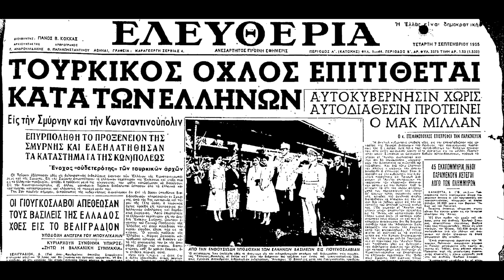Σεπτεμβριανά - Τα πογκρόμ της Κωνσταντινούπολις (Trailer)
Τα Σεπτεμβριανά του 1955:
Στις 6 & 7 Σεπτεμβρίου 1955 η ελληνική μειονότητα της Πόλης βρέθηκε στο στόχαστρο ενός κεντρικά σχεδιασμένου πογκρόμ. Ένας μαινόμενος όχλος Τούρκων από διάφορα σημεία της χώρας, προκάλεσε τεράστιες και βίαιες καταστροφές εναντίον της πολυπληθούς και ακμάζουσας ελληνικής κοινότητας της Κωνσταντινούπολης. Το Ίδρυμά μας τιμά την μνήμη των θυμάτων των Ρωμιών της Πόλης. Τα ανθρώπινα δικαιώματα είναι απαραβίαστα.

Septemvriana - The Progroms of Instanbul in 1955:
On September 6 & 7, 1955, the Greek minority of the city was targeted by a centrally planned pogrom. A raging mob of Turks from various parts of the country, caused immense and violent ravages against the numerous and flourishing Greek community of Constantinople. With this documentary our Foundation honors the memory of the victims of the Greeks of Instanbul.

About FNF Greece & Cyprus:
The Friedrich Naumann Foundation for Freedom has been present in Greece since 2012 and is based in Athens. By strengthening liberal forces and conveying liberal values and positions, the Greece Office contributes to the development and consolidation of a pluralist democracy and an open, market economy and rule of law in Greece. It is committed to preserving freedom of action with the aim of strengthening European values in Greece.